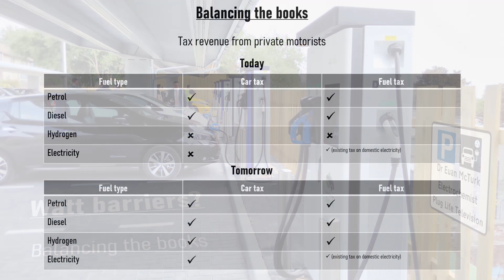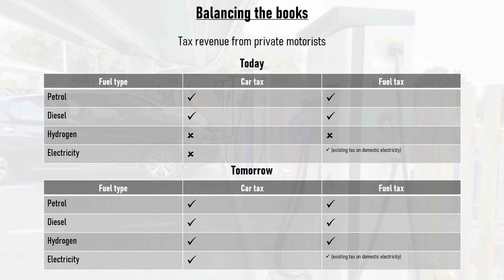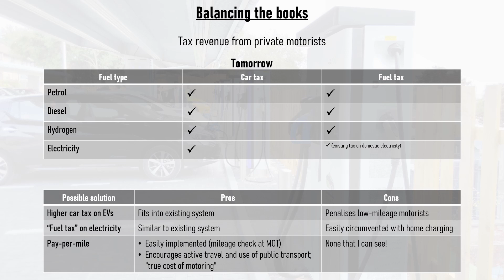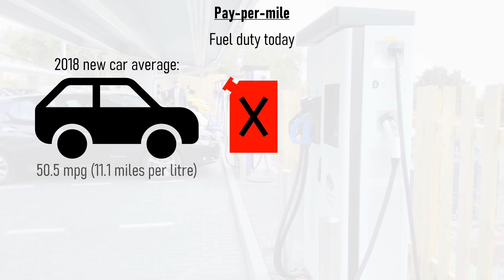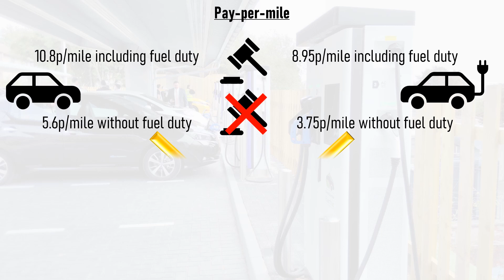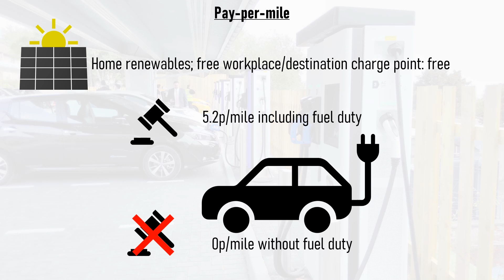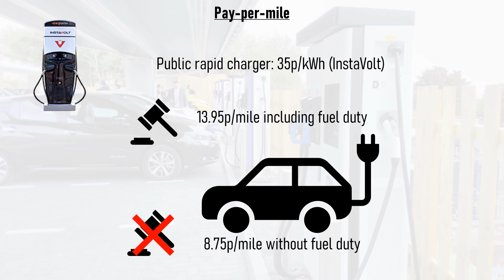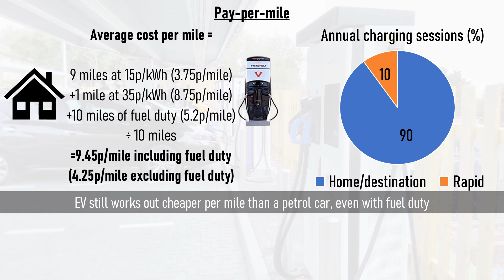Watt Barriers: balancing the books | Plug Life Television episode 27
By now in the Watt Barriers series, we know that there is enough grid capacity and enough raw materials to allow every car in the UK to be electric, and that electric cars and public transport are becoming increasingly affordable and accessible, with the ability to vastly reduce commuting times for some people.  However, with the government generating so much revenue from fuel duty on petrol and diesel, how will this be recouped when every car on the road is electric?  This episode looks at the various options available, and whether EVs will still represent good value for money when fuel duty is applied.